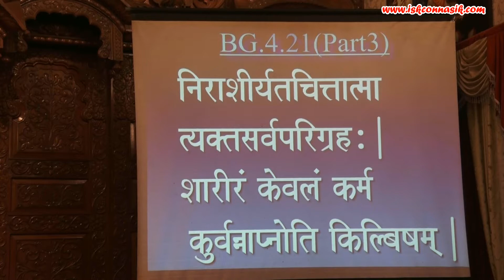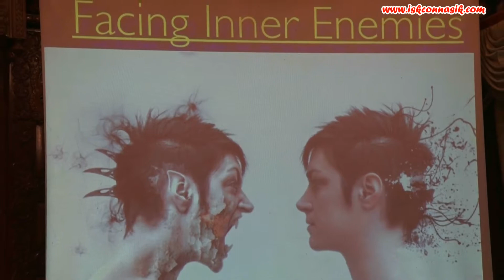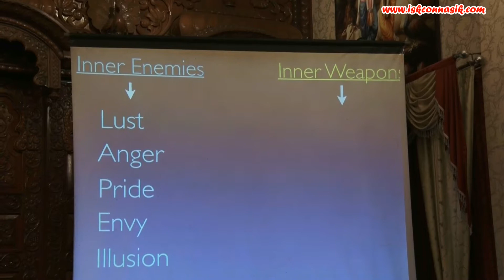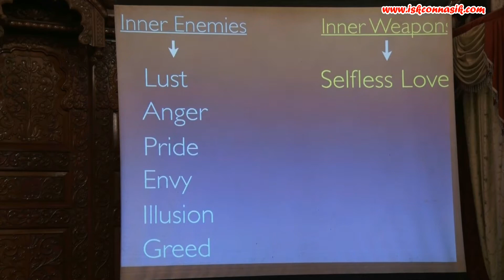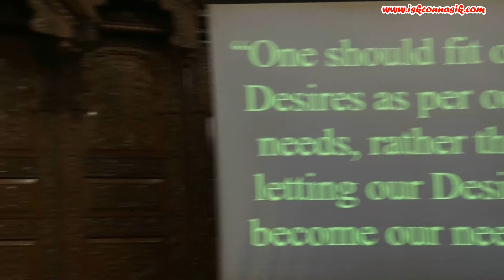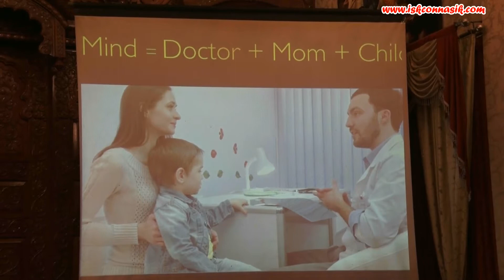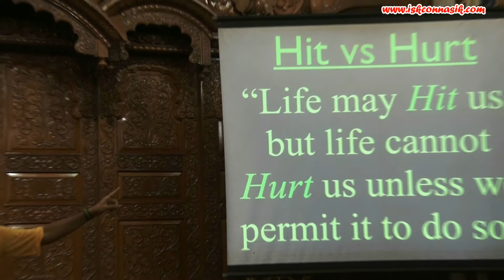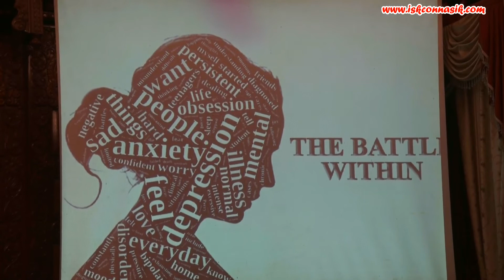Gitamrita | Shloka 4.21 | Part 3 | Wednesday Class | 06-09-2018 | Shikshastakam Das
Wednesday Gitamrit Class Shlok no  4 21 part 3 by HG Shikshashtakam Pr 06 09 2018